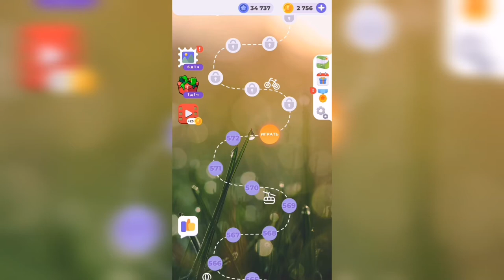Линия слова / Северный край / Уровень 573